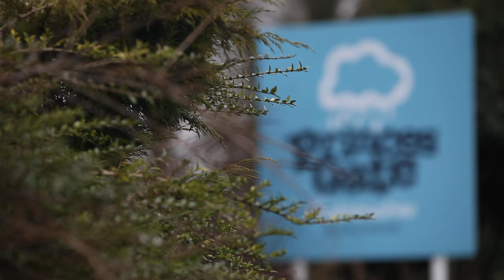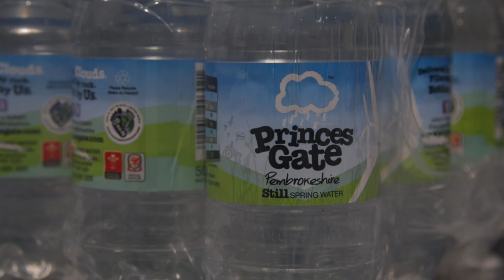Princes Gate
Princes Gate describe their business and how Welsh Government have helped them to  be more sustainable.